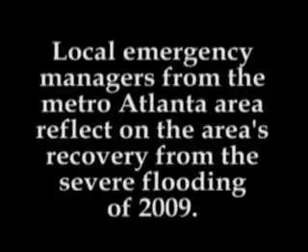Local Emergency Managers' Perspectives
Local emergency managers from the metro Atlanta area share their perspective on the recovery from the historic floods of 2009.